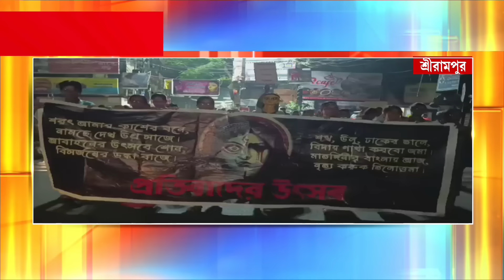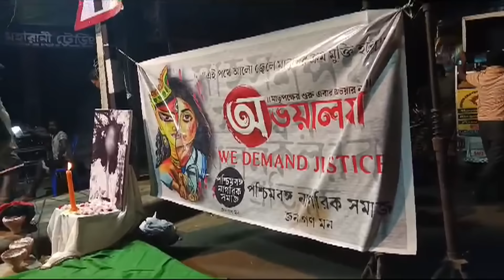মহালয়ার সকালে অভয়ার বিচারের দাবিতে ভোর দখলে মেয়েরা। শ্রীরামপুরের একাধিক জায়গায় রাত দখল, মানববন্ধন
মহালয়ার সকালে অভয়ার বিচারের দাবিতে ভোর দখলে মেয়েরা। শ্রীরামপুরের একাধিক জায়গায় রাত দখল, মানববন্ধন। প্ল্যাকার্ড হাতে প্রতিবাদে পথে মেয়েরা

রিপাবলিক স্বাধীন।
রিপাবলিক নির্ভীক।
আপনিই রিপাবলিক।